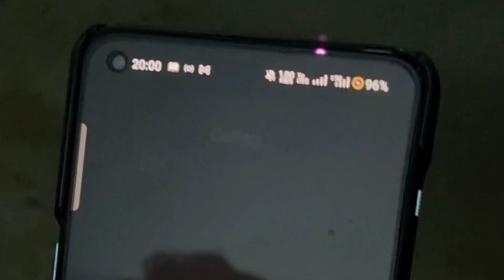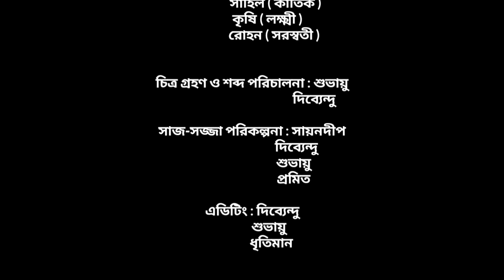AMADER MAHALAYA|RKMV|BELUR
Well, it's Festive Season all aboard as Mahalaya gets embellished with satire by the craziest goofballs of The Department Of Microbiology. This is a humble attempt to accentuate the magic, with mature lads wearing sarees and putting together attributes to keep the essence of the festival intact. Enjoy this emotional ride that's complemented with sensible humor!

CREDITS:
PRODUCER: SUBHAYU CHAKRABORTY
DIRECTOR: DIBYENDU KISHORE MAJUMDER
                     SUBHAYU CHAKRABORTY
                     PROMEET HALDER
DOP:  DIBYENDU , SUBHAYU
EDIT: DIBYENDU , SUBHAYU, DHRITIMAN
INTRODUCTORY VOICE: DHRITIMAN

CAST:
DIBYENDU: DURGA MAA, KOLABOU
SAGNIK: MAHISHASHURA
SUBHAYU: MAHADEV
DHRITIMAN: VISHNU
SURAJ: BRAHMA
KRISHI: LAKSHMI
ROHAN: SARASWATI
PROMEET: GANESHA
SHAHIL: KARTIK
SAYANDEEP: SHINGHO
TIRTHANKAR: GIRIRAAJ